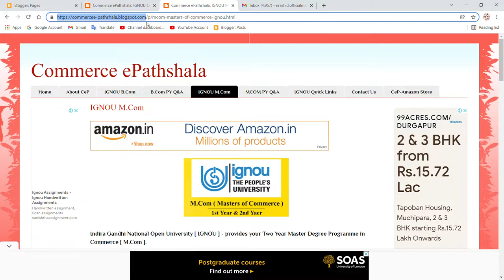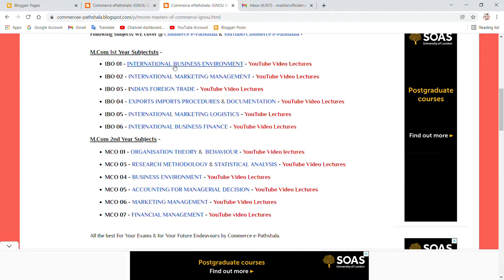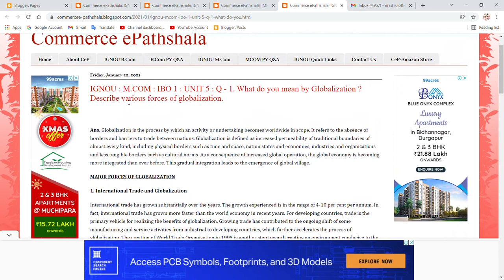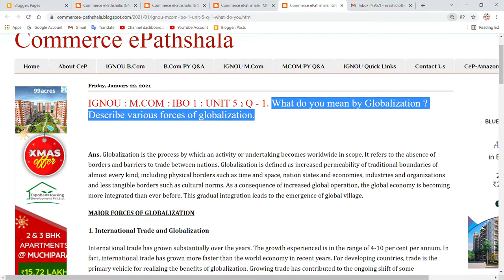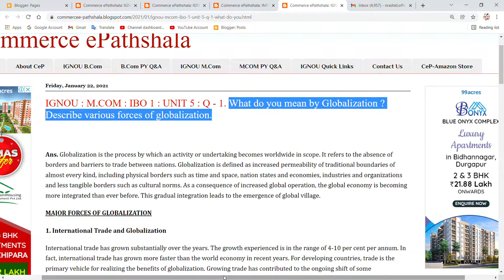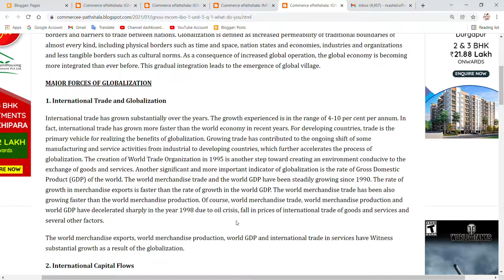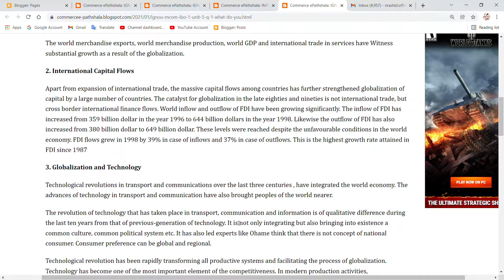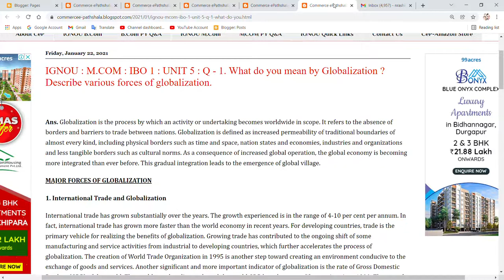IGNOU : MCOM : IBO 1 : Q - DEFINE GLOBALIZATION. DESCRIBE VARIOUS FORCES OF GLOBALIZATION.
Commerce ePathshala

IGNOU : MCOM : IBO 1 : Q - DEFINE GLOBALIZATON. DESCRIBE VARIOUS FORCES OF GLOBALIZATION.